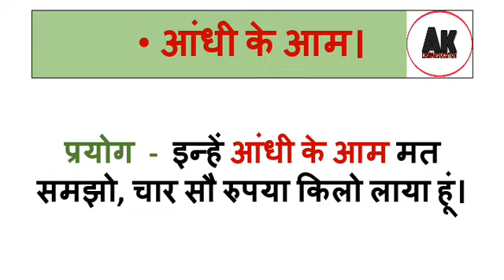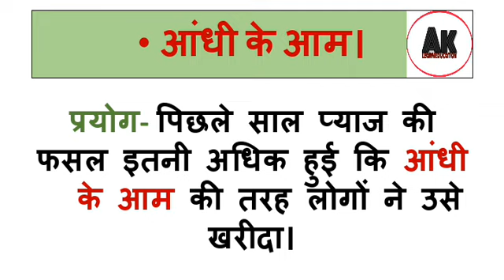Aandhi ke aam muhavare ka Arth aur vakya prayog sahit | आंधी के आम मुहावरा | Aandhi ke aam muhavra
Aandhi ke aam muhavare ka Arth aur vakya prayog sahit | आंधी के आम मुहावरा | Aandhi ke aam | Aandhi ke aam muhavra